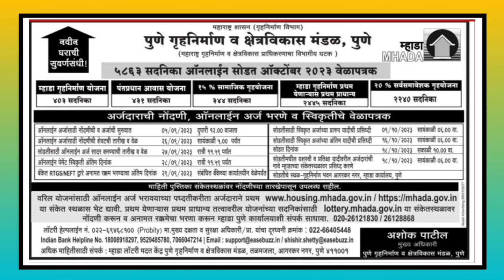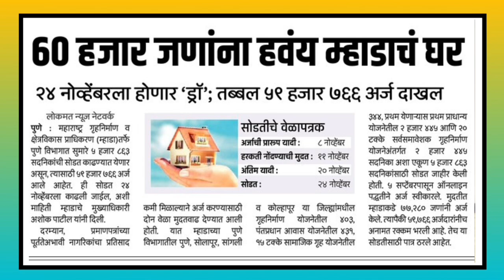म्हाडा पुणे लॉटरी किती अर्ज आले? How many applications were received for MHADA Pune Lottery?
व्हॉट्स ॲप चॅनेल जॉईन करण्यासाठी खालील लिंक वर क्लिक करा.

कुठे आहे ठाण्यातील अकरा लाखांचे घर. 381-382 जगदाळे आस्था. Where is the 11 lakhs flat in Thane?

 म्हाडा लॉटरी: होमलोन हवंय? पहा सविस्तर माहिती. Mhada Lottery: Need a home loan? See all the details.

म्हाडा कोंकण: 369- शांती लक्झरीया शिळफाटा सँपल फ्लॅट. Mhada konkan: Shanti Luxuria 1BHK 2BHK Sample flat.

म्हाडा कोंकण: 364 रौनक ब्लीस ठाणे साईट विसीट. Mhada Konkan: 364- Raunak Bliss Thane Site Visit.

म्हाडा पुणे: 738-अकॉर्न फेज-1वाकड 1RK सँपल सहीत संपूर्ण माहिती. Mhada Pune 738 Acorn Phase 1 Wakad.

म्हाडा पुणे: रावेत येथे उपलब्ध घरांचा तपशील. Mhada Pune: Details of  Mhada 1&2BHK Flats in  Ravet.

खुशखबर सिडकोच्या नवीन लॉटरीची घोषणा. 10 ते 24 लाखांत घरे. Cidco will come with new Lottery.

म्हाडा पुणे: 15% सामाजिक आणि 20% योजना नीट समजून घ्या अन्यथा पश्चाताप. Mhada Pune 20% scheme rules.

म्हाडा कोंकण मंडळासाठी ऑनलाईन रजिस्ट्रेशन कसे करावे?

सिलेक्ट माय सिडको होम: घर कसे निवडावे? ऑनलाईन अर्ज, अनामत रक्कम इ. Select My Cidco Home: Details.

होमलोन साठी खालील व्हॉट्स ॲप ग्रुप मध्ये सामील व्हा.

घर न लागलेल्या प्रत्येकाने पहावा असा व्हिडिओ. अजिबात चुकवू नका. must watch this video if not winner.